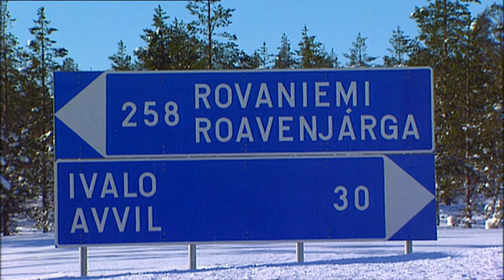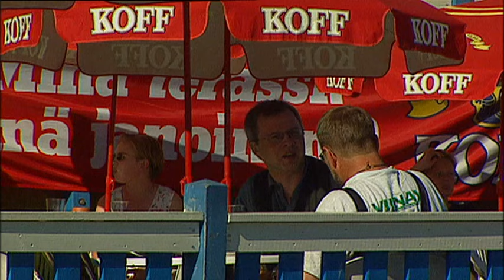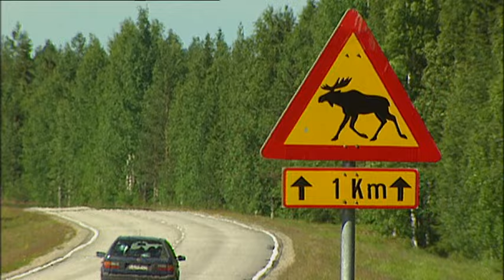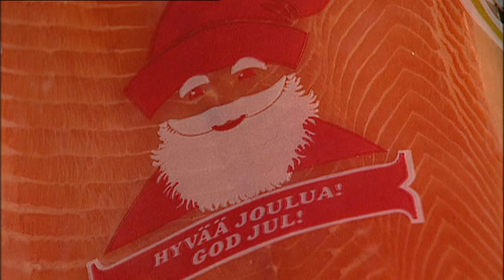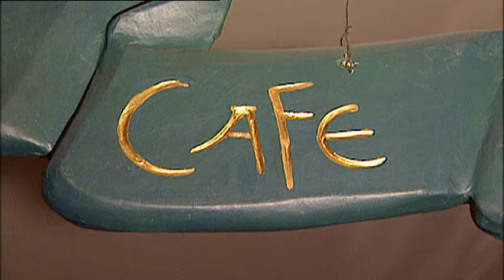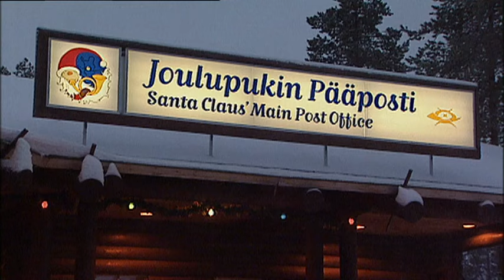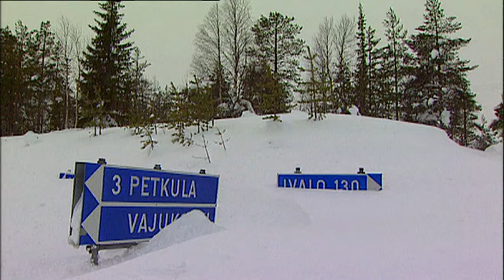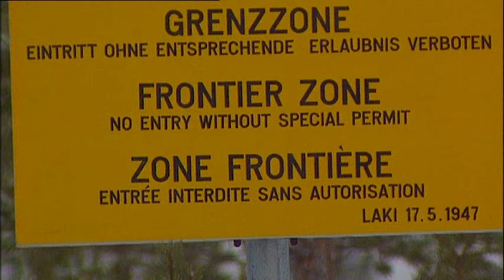"Finlande, soleil de minuit" un film de Pierre Brouwers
Film documentaire de Pierre Brouwers vu sur France 5 et Voyage !

Des côtes ciselées du golfe de Botnie aux grands espaces vierges de Laponie, Pierre Brouwers nous fait découvrir, été comme hiver, un pays qui se révèle d'abord par sa nature belle et sauvage. Mais la Finlande des éleveurs de rennes, des aurores boréales et… du Père Noël est riche également d'une culture bien spécifique, fruit d’une histoire mouvementée avec ses puissants voisins russe et suédois. L’une des plus jeunes nations d’Europe livre une grande partie de ses secrets dans ce film aux odeurs de pin, aux couleurs de neige et de soleil, aux accents d’hospitalité et de douceur de vivre.

Chapitrage :

00 00 Introduction
06 58 Helsinki
07 18 Place du Sénat
07 27 Cathédrale protestante
07 32 Cathédrale orthodoxe Ouspenski
07 41 Place du marché
07 49 Port de plaisance
07 59 Quartier de Katajanokka
08 14 Gare
08 30 Théâtre national
08 39 Mannerheimintie et rue Aleksi
08 49 L'Esplanade
09 00 Parc et monument Sibelius
09 11 Eglise de Temppeliaukio
09 19 Richesse architecturale
09 46 Ile de Suomenlinna
10 17 La mer et la terre
10 47 Le sud
11 19 Turku
11 50 Marché aux fleurs et église orthodoxe
11 57 Château
12 08 Quartier de Luostarinmäki
13 00 La région des lacs
13 21 Savonlinna
13 34 Château d'Olavinlinna
13 42 Festival international d'opéra
15 04 Port de Savonlinna et lac Saimaa
15 28 Marché de Savonlinna
15 56 Rauhalinna
16 22 Crête de Punkaharju
16 44 Musée du bois
17 12 Village de Kerimäki
17 22 Centre d'art de Retretti
17 38 La Carélie
17 56 Joensuu
18 17 Eglise orthodoxe Saint-Nicolas
18 44 Le bois et les artistes
19 39 Région de Lieksa
19 59 Musée en plein air de Lieksa
20 15 Aventure et sport en Carélie
21 24 Fabrication des piirakka
22 30 Kuopio
23 21 Place Kauppatori
23 38 Hôtel de ville de Kuopio
23 54 Marché de Kuopio
24 03 Lac Kallavesi
24 32 Le sauna
25 15 Vers le nord
25 26 Vuokatti
25 49 Salle de concert de Kuhmo
26 17 Les fêtes de fin d'année, le nord et la Laponie
26 29 Kuusamo
26 42 La pêche en Laponie
28 02 Les flotteurs de bois
28 31 Parc Oulanka
29 36 Chaîne du Rukatunturi
30 13 De l'été à l'hiver en Laponie
30 21 La légende du Père Noël
31 14 Les marchés de Noël
32 00 La célébration de la Sainte-Lucie
33 33 Le buffet de Noël
34 25 Le village du Père Noël
36 42 Rovaniemi
36 59 Arktikum
37 38 Courses de rennes
38 51 Kemi
39 05 Musée des pierres semi-précieuses de Kemi
39 39 Château de glace de Kemi
40 39 Lacs gelés et motoneige
41 05 Les brise-glace
43 51 Les sports d'hiver et la station de Levi
45 15 Centre nautique et de relaxation de Levi
45 49 Vie nocturne
47 19 Au-delà du cercle arctique, les Kesamokki
47 56 Les chevaux islandais
48 45 Le pays des rennes
49 57 Aéroport d'Ivalo
50 09 Lac Inari
50 22 Fleuve Ivalojoki et ville d'Ivalo
50 43 Les chercheurs d'or
51 01 La frontière russo-finlandaise à Nelim
52 02 La pêche sous la glace
52 42 La vie dans un igloo
53 27 Les chiens huskys et la balade en traîneau
54 01 Soleil de minuit